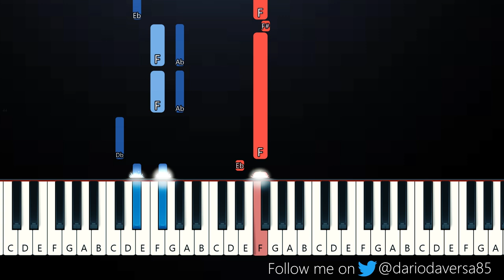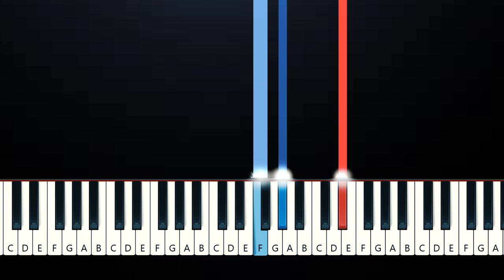Color Me Blue - Akane (Piano Tutorial)